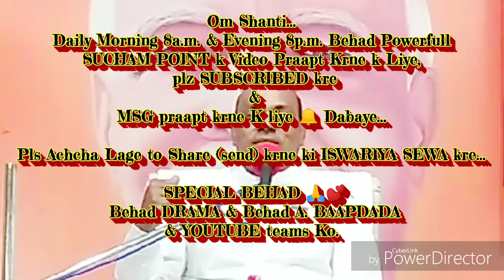द्रढ़-संकल्प सफलता का आधार(चाबी) है, द्रढ़-संकल्प करने की बेहद सहजविधि.. माननीयB.K.रमेश भाईजी(सिंगर)